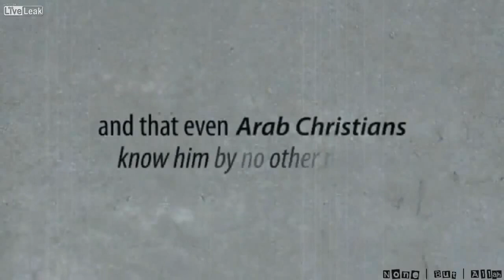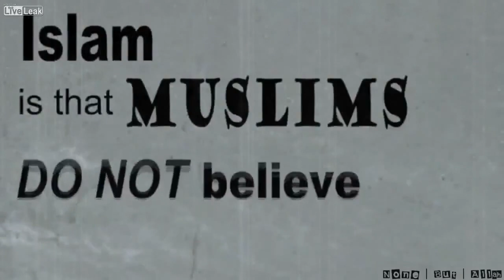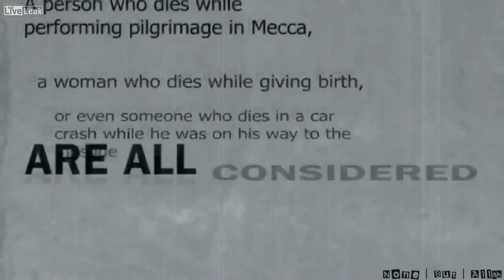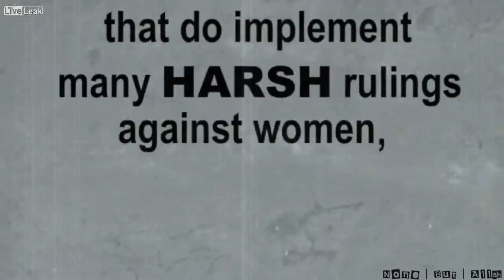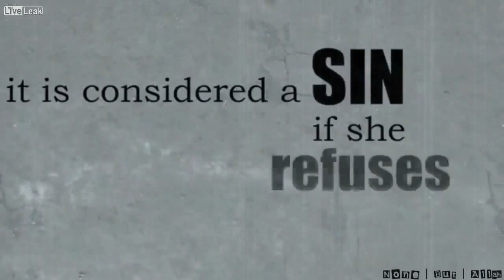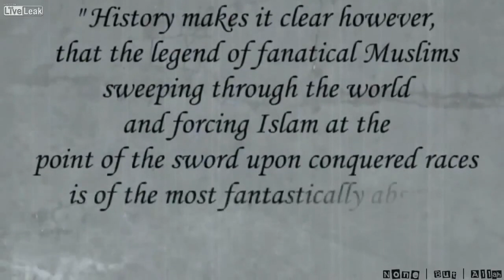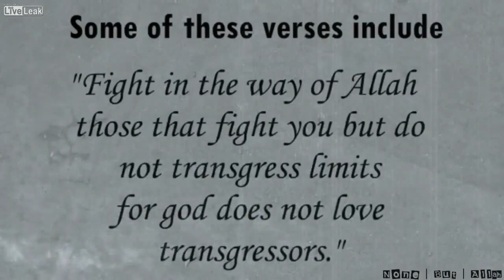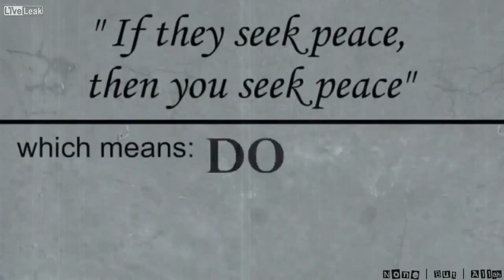TOP 6 MISCONCEPTIONS ABOUT ISLAM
In the words of Swiss journalist and author, Roger Du Pasquier "The West, whether Christian or dechristianised, has never really known Islam. Ever since they watched it appear on the world stage, Christians never ceased to insult and slander it in order to find justification for waging war on it. It has been subjected to grotesque distortions the traces of which still endure in the European mind. Even today there are many Westerners for whom Islam can be reduced to three ideas: fanaticism, fatalism and polygamy. Of course, there does exist a more cultivated public whose ideas about Islam are less deformed; there are still precious few who know that the word islam signifies nothing other than 'submission to God'. One symptom of this ignorance is the fact that in the imagination of most Europeans, Allah refers to the divinity of the Muslims, not the God of the Christians and Jews; they are all surprised to hear, when one takes the trouble to explain things to them, that 'Allah' means 'God', and that even Arab Christians know him by no other name. "

The common image of a Muslim is a turbaned dark Arab man with a long beard. However this image is part of the minority of Muslims. Arabs make only 15% of the world's Muslim population. As a matter of fact the Middle East comes in third with East Asia coming in at first (69%) and Africa (27%) coming in at second. Another common misconception is that all Arabs are Muslims. While the vast majority of Arabs are Muslims (75%), there are many other religions that Arabs practice including Christianity and Judaism.

HD | TOP 5 MISCONCEPTIONS ABOUT ISLAM | 5 THINGS YOU DID NOT KNOW ABOUT ISLAM